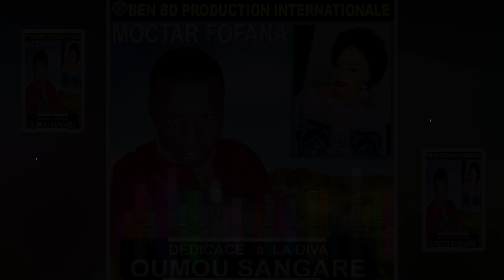MOCTAR FOFANA dans DEDICACE a LA DIVA OUMOU SANGARE par BEN BD PROD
Le jeune artiste Malien MOCTAR FOFANA dit ( MOCTAR FOFANA ) est un très très bon jeune Artiste Malien de sa génération au Mali et le voilà pour vous les fans un très très bon Son de votre star MOCTAR FOFANA dans ( DEDICACE A LA DIVA OUMOU SANGARE ) pour vous les fans avec le soutien de son LABEL UNIVERSEL BEN BD PRODUCTION INTERNATIONALE aux contacts : 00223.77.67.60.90 ou 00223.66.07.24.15 ou 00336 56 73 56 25 par E-mail